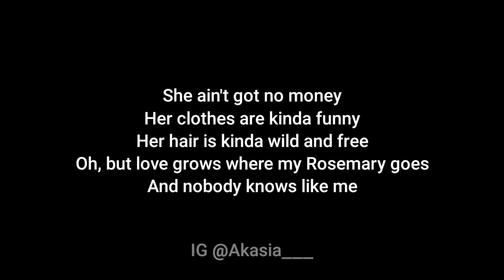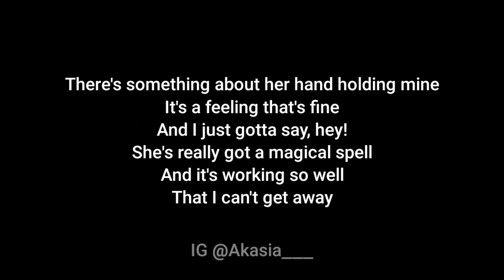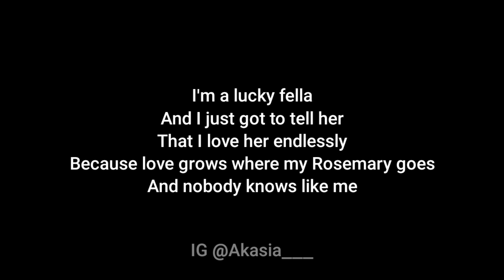Paravi - Love Grows (Acoustic Karaoke)